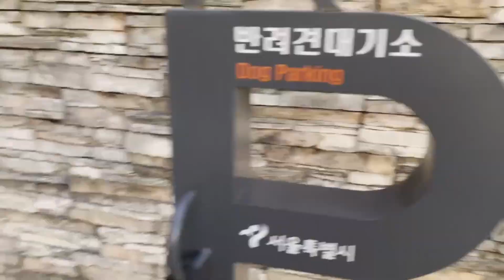EP. 8 이든이 서울 탐방 1회 | 남산편 🗼